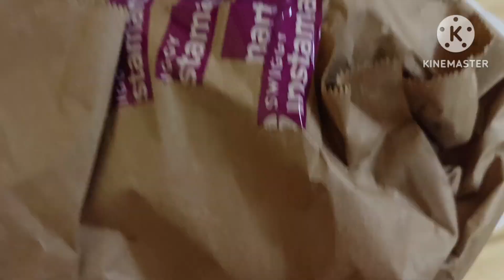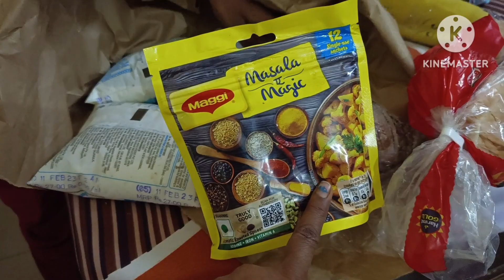chocolate day celebration ....😋🍫🍫🍫